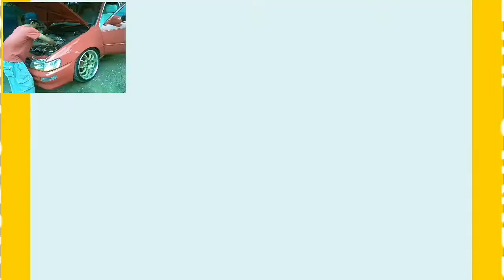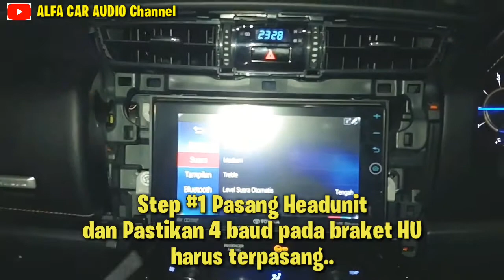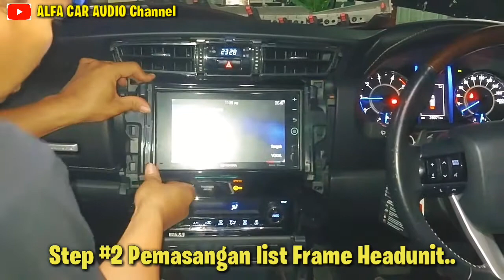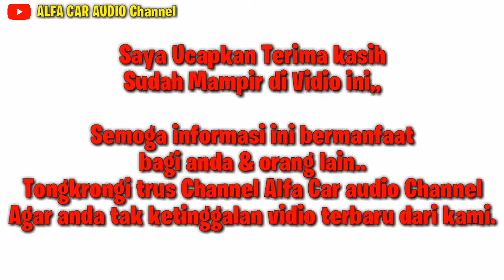Lengkap Cara Bongkar Pasang Tape/Headunit Audio New Toyota Fortuner VRZ/TRD 2018 - 2021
Jangan Ragu ini Cara Lenkap Bongkar Pasang Tape/Headunit Audio Toyota Fortuner VRZ 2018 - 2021.
Di video ini saya akan ulas  tutorial cara membongkar Pasang Frame headunit/tape Toyota Fortuner VRZ tahun 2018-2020
Disini saya akan ulas detail step by step cara Bongkar Frame Head unitnya,,saksikan terus vidionya sampai selesai jangan sampai di skip.
bila ada salah dalam penyebutan keterangan & prosedur pengecekannya
mohon maaf & tinggal kritik ,saran anda di bawah kolom komentar ini.
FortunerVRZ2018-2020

Saksikan juga Vidio lainnya disini :

- Cara cek Tape/Doubledin mobil suara mati display Normal [ Head Unit Toyota display ON but Sound OFF
-Apa sih keunggulan speaker nakamichi NSE 1617 dengan merek lain[ Nakamichi Speaker VS Others. Who is better?